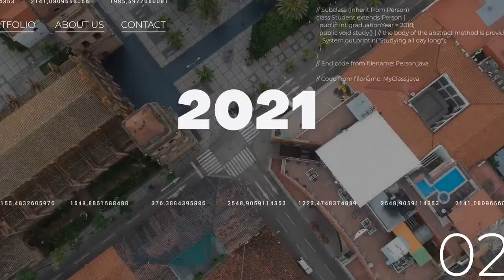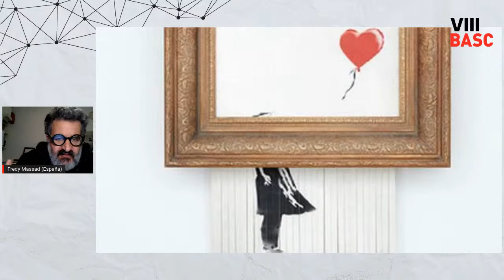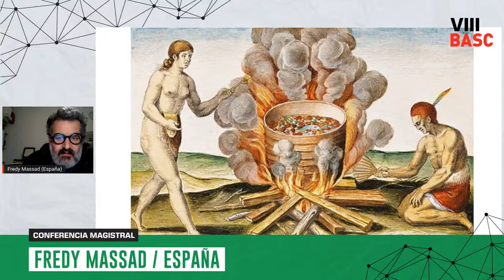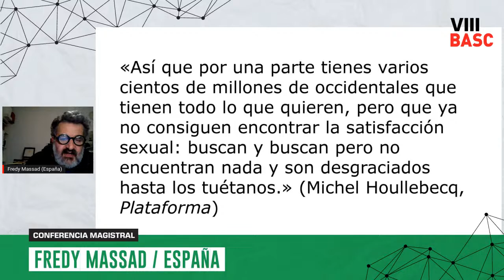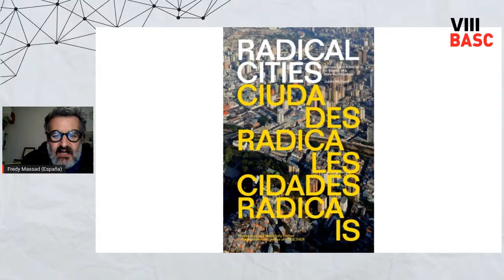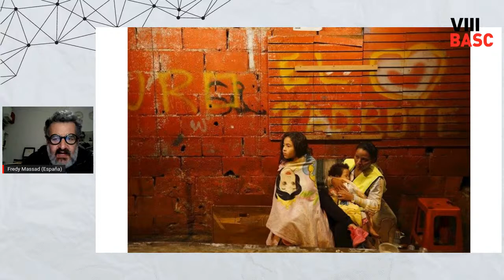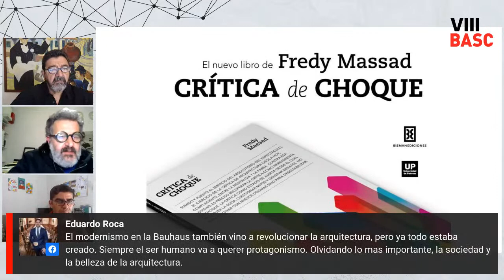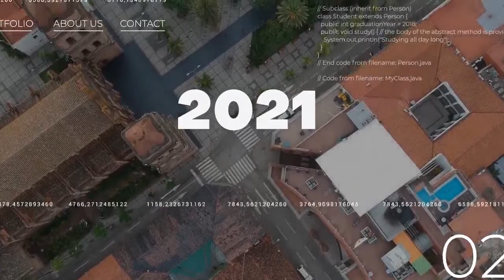Conferencia magistral Arq. Fredy Massad (España)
Nacido en argentina y radicado en España, Fredy Massad será el primer conferencista magistral de la BASC 2022.

Massad es crítico de arquitectura en el diario español ABC y su blog, "La viga en el ojo", es un referente en el mundo arquitectónico de habla hispana.

⌚ 18:30